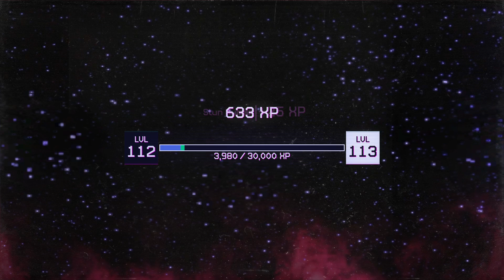Killer klowns game gutzo tank skin showcase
New skin dlc for the tank in kkfos game